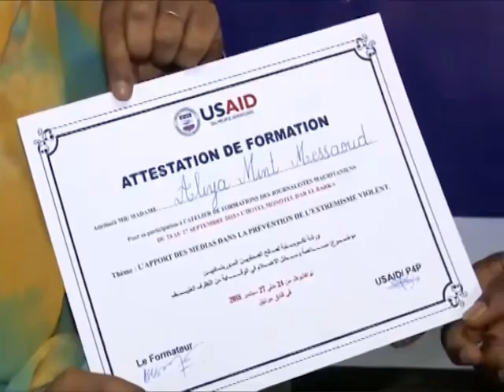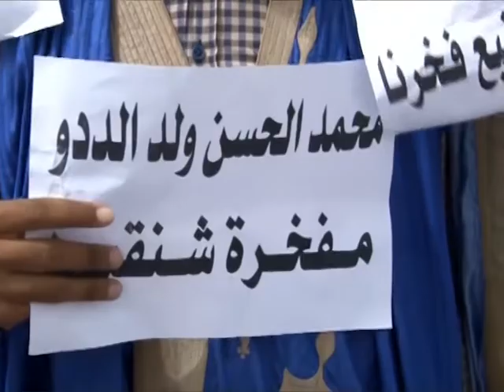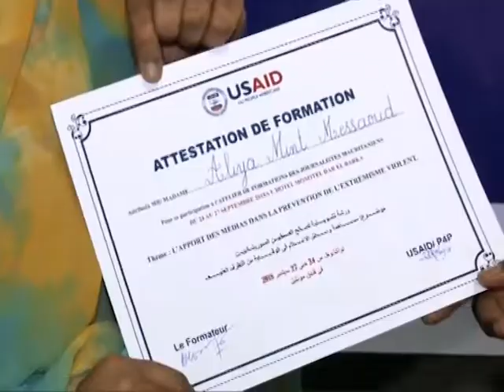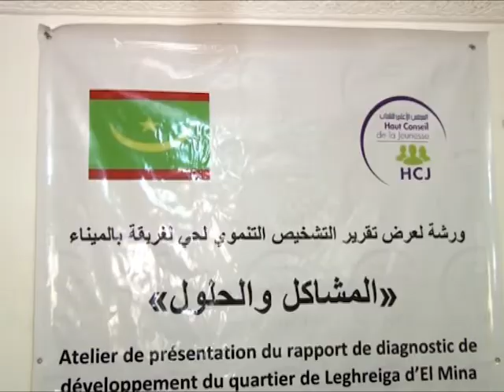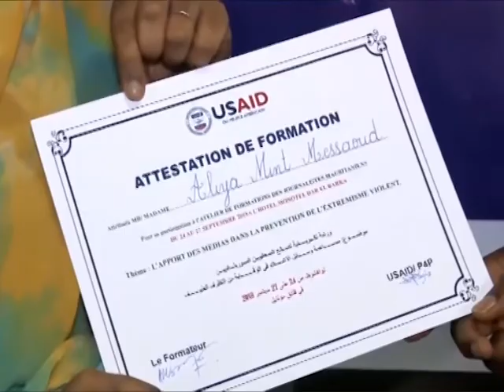نشرة أخبار التاسعة 27-09-2018 من قناة المرابطون.